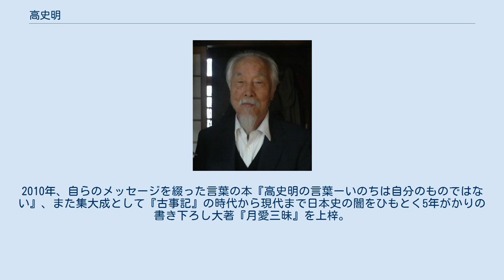高史明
在日韓国・朝鮮人
高 史明（コ・サミョン、こう しめい、1932年1月17日 - ）は、在日朝鮮人二世の小説家。
本名は金天三(キム・チョンサム)。
 1932年、山口県下関市に生まれる。
3歳にして母と死別し、石炭仲仕であった父に育てられる。
高等小学校中退後、職を転々とする。
その中で、朝鮮が日本の植民地であったことが、差別と貧困につながっていることに気づき、政治活動に参加する。
1971年、初の著作『夜がときの歩みを暗くするとき』を上梓する。
1975年、『生きることの意味』で日本児童文学者協会賞、産経児童出版文化賞を受賞するが、同年、一人息子の岡真史が12歳で自殺した。
その遺稿詩集『ぼくは12歳』を妻の岡百合子との編纂で刊行、1979年にNHKでテレビドラマ化された。
その後、親鸞と『歎異抄』の教えに帰依し、著作のほか、各地で講話活動を行う。
 2008年3月30日に放送された「ETV特集」に出演、爆笑問題の太田光が自宅を訪問し、話題となった。
2010年、自らのメッセージを綴った言葉の本『高史明の言葉ーいのちは自分のものではない』、また集大成として『古事記』の時代から現代まで日本史の闇をひもとく5年がかりの書き下ろし大著『月愛三昧』を上梓。